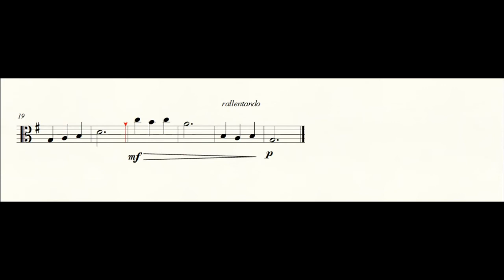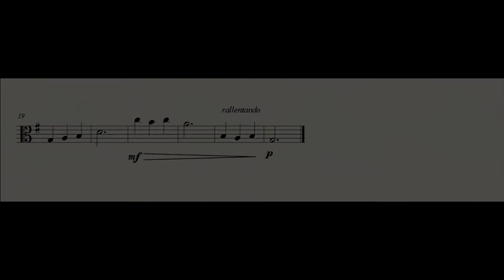Golden Pheasant - Exotic Birds for Viola No.5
Here you will find audio-visual resources to accompany many of the printed music publications.
Exotic Birds is an album of 24 short pieces for Solo Viola. No accompaniments are required. Each piece takes inspiration from an exotic bird, carefully graded through the 24 pieces from introductory to intermediate standards, that is initial grade through to grade 5 and complements progress on the Viola. These varied pieces are ideal for short recitals or simply playing for fun:
The complete published album is available to purchase from Amazon. Please follow the links below the screen to the publishers’ and composer’s websites, and ‘likes’ are always much appreciated, so do please give your ‘thumbs-up’!